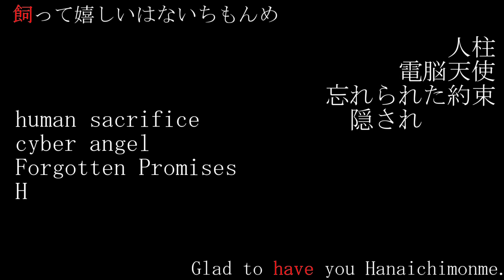WIP FNFMod [ Apartment not on map ] teaser PV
近朱者赤，近墨者黑。

縺ゅｉ繧?ｋ蝗ｰ髮｣繧定ｶ?∴縺滓忰縺ｮ諢帶ュ縺御ｸ?逡ｪ蟆翫›縺ｨ縺ｯ諤昴›縺ｾ縺帙ｓ縺具ｼ